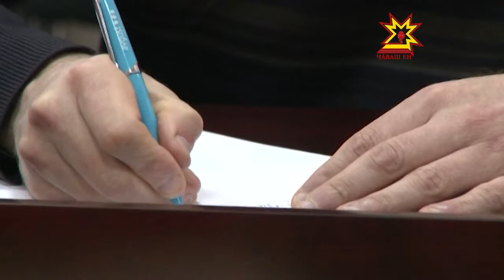Их «война» длится уже 2 года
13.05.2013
Однако от «сражений» никто не страдает. Скорее даже наоборот - выигрывает. В мае свой день рождения отмечает Общероссийский Народный Фронт.